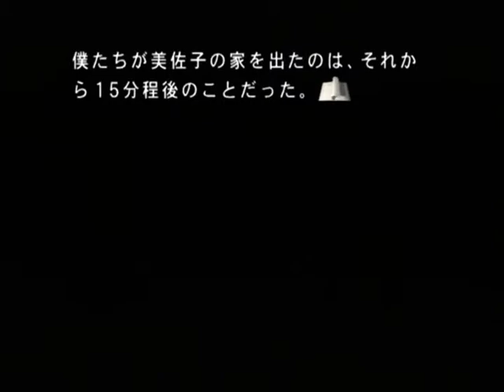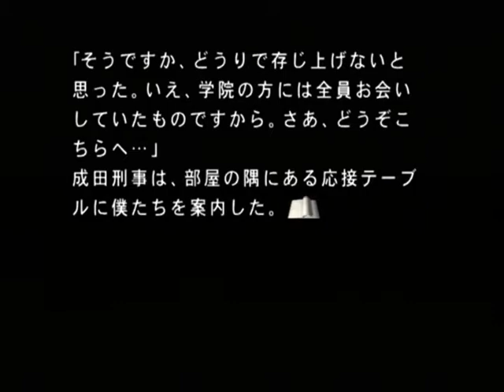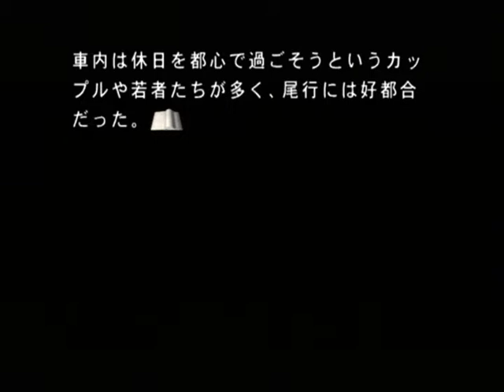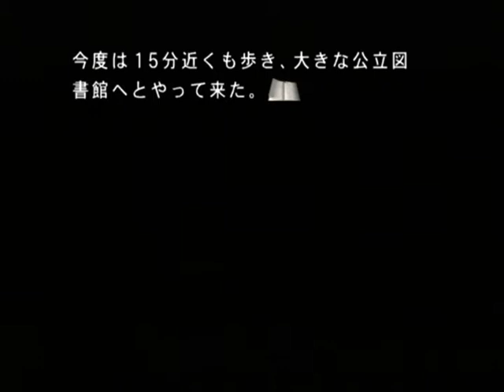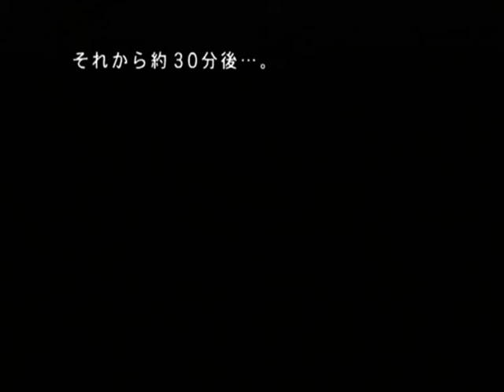【PS2】月の光 ～沈める鐘の殺人～ Part７ ～尾行 【スタートオンゲームズ】【スタゲー】【JAPAGE】